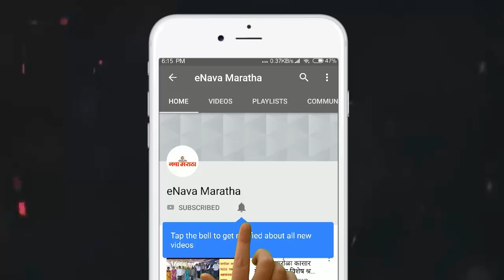"बेताल वक्तव्याविरोधात; सकल हिंदू समाज आक्रमक मोर्च्यातून निषेध..!